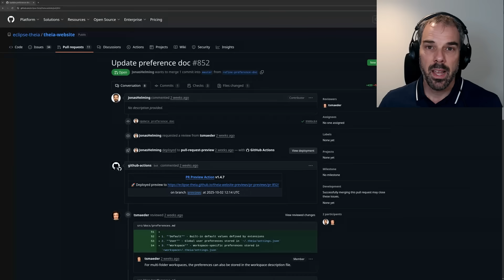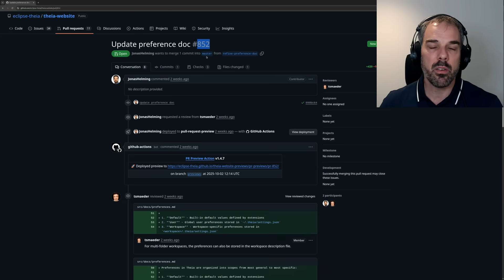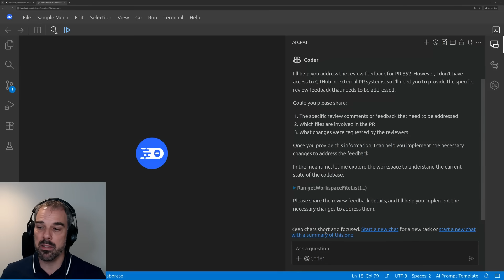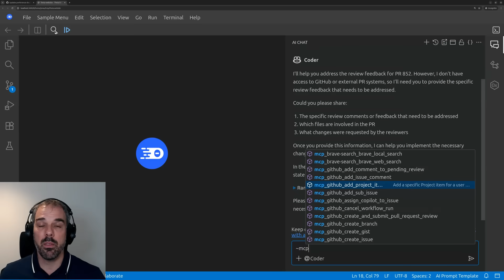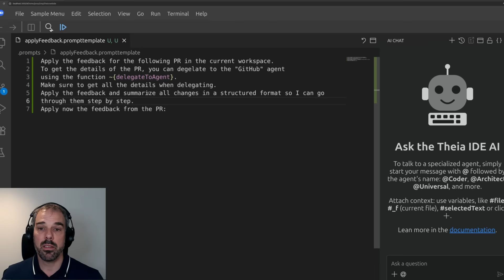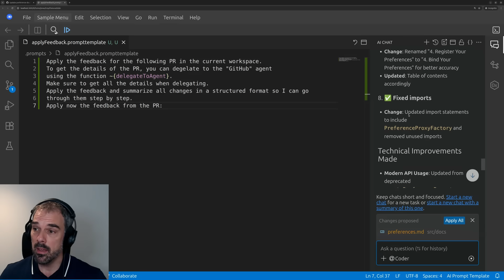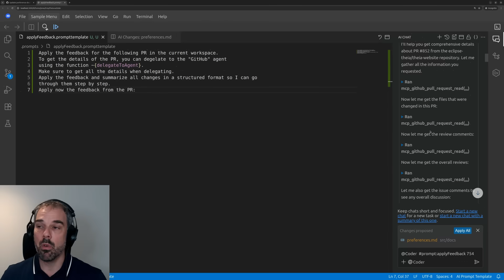AI Agents That Spontaneously Talk to Each Other?! Automating GitHub Reviews with Theia AI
In this video, we demonstrate *on-demand agent-to-agent delegation*  to make AI agents spontaneously collaborate. Watch how a coding agent and a GitHub agent start talking to each other inside the *AI-powered Theia IDE* to automatically address real review comments from a pull request — no copy-pasting, no manual steps.

The demo runs entirely inside the Theia IDE, built on the *Theia AI* framework. Both are free, open source, and designed to give developers *full control* over their AI workflows — including custom agents, prompt templates, and context management.

→ Build AI-Native Tools with Full Control: Theia AI & The AI-Powered Theia IDE In Action | 100% Open